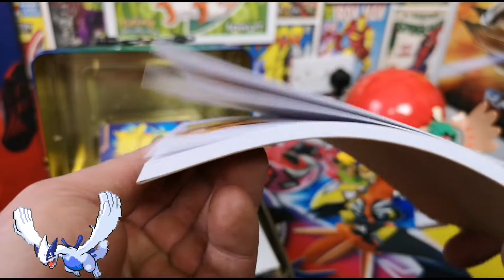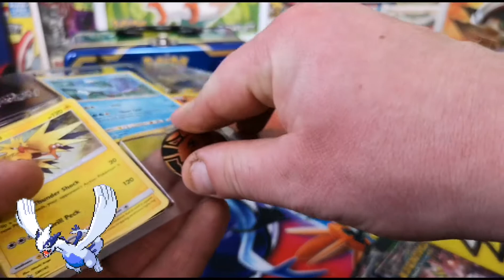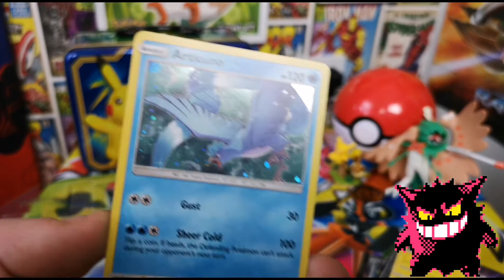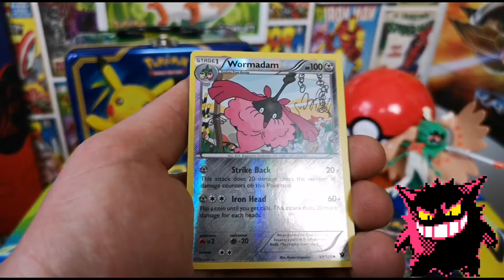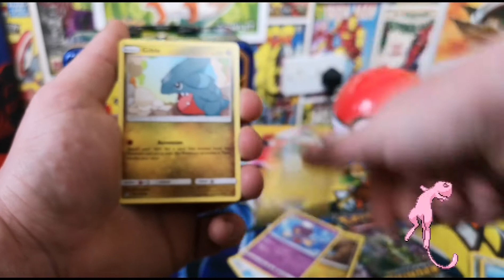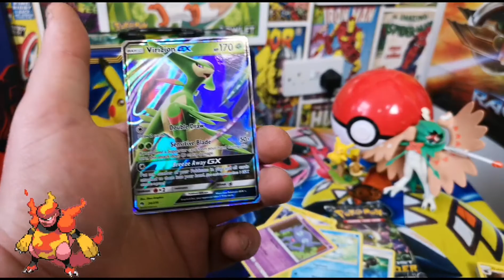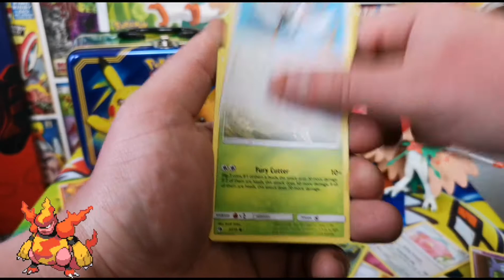Opening A Pikachu And Eevee Collection Chest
More Pikachu and Eevee tcg sets Visuals with the Pikachu and Eevee collection Chest.